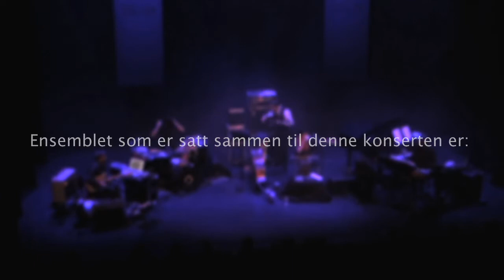North East North West. Wolf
"Unik og spennende! Slik karakteriserer Smeltedigelen selv årets åpningskonsert og storsatsing som har fått navnet North East/North West. Oppsetningen som er initiert av Smeltedigelen, byr på anerkjente musikere fra Norge og Russland som møtes i musikk influert av samisk, jazz og etno. Musikken prøver å favne smaken av det nordlige, det arktiske Barents , dets landskap og rytme.
Ensemblet som er satt sammen til denne konserten er Roger Ludvigsen, Jan Gunnar Hoff og Aleksander Kostopoulos fra Norge. Fra Russland Anzelika Manukyan og Georgy Strelkov. Hoff og Ludvigsen er velrenommerte komponister og musikere med en rekke bestillingsverk til festivaler og film og de skriver helt ny musikk til North East/North West.

Prosjektet er finansiert med midler fra Barentssekretariatet, som arbeider for å utvikle det norsk-russiske samarbeidet i nord gjennom grenseoverskridende prosjekter"

Lydmix/lydproduksjon: Thor Ivar Lund
Opptak Video og Lyd: Kulturproduksjon AS
Redigering: Håvard L. Nystad, Se Nor se-nor.no
Tilrettelagt for web: Andreas Ausland, Kautokeino Film as